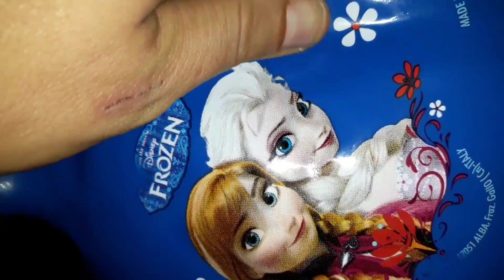New blue Frozen jumping ball deflating